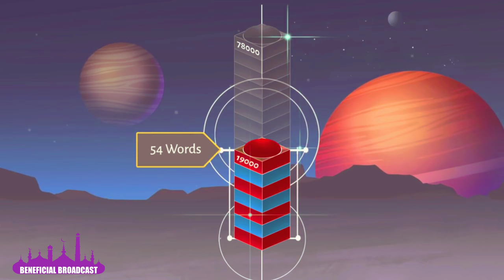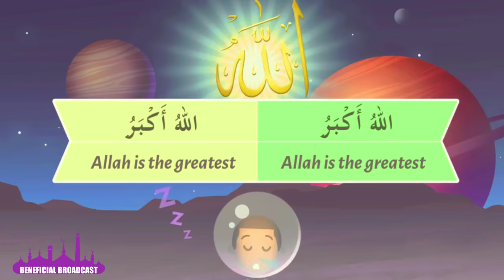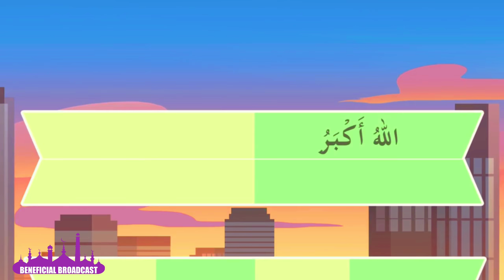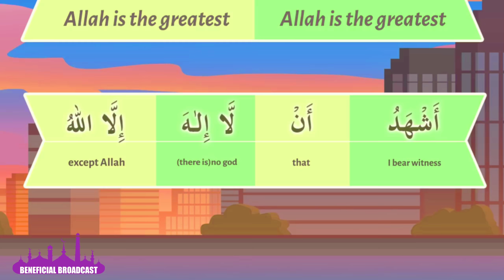Understand Quran & Salah ¦ Easy Way in 3 minutes ¦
In 3min clips learn and Understand Quran and Salaah using state of the art illustration Videos. Support The Course's translation into other languages

Help us make Every Human Being Understand Quran and Salaah Directly and Earn Sadqa Jaria. Complete Course for Free

About This Course: This Course will consist of short 3 minutes state of the Art illustration Videos of entire Understand Quran Academy course. Once completed the course will be Freely Available to anyone with an Internet Connection.

Imagine a World in Which Everyone Understands Quran Directly.

Imagine a World in which Everybody who stands for Salaah/Prayers Understand Each Word being Recited.